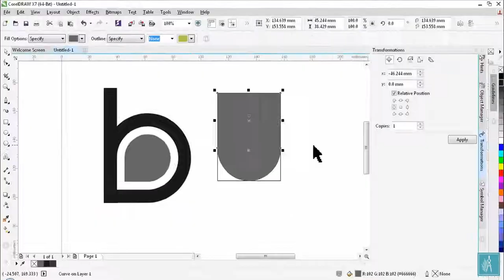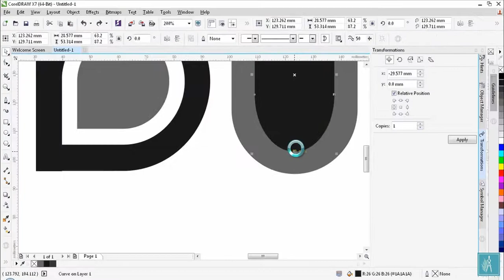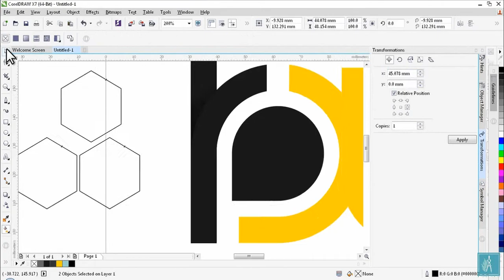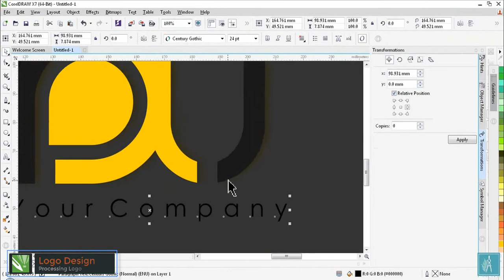Logo Design | How to create logo simple | cara membuat logo simpel | Corel Draw X7 | speed art